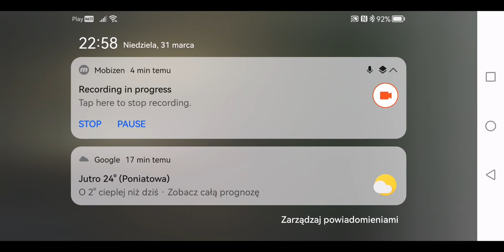WALKA NIEMIECKIM UZBROJENIEM! - Desert 1943 #4